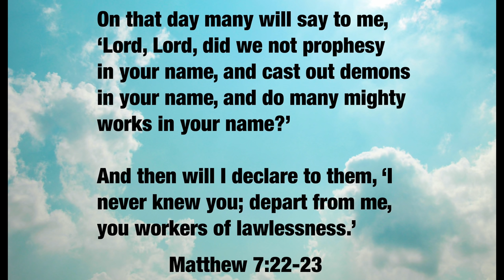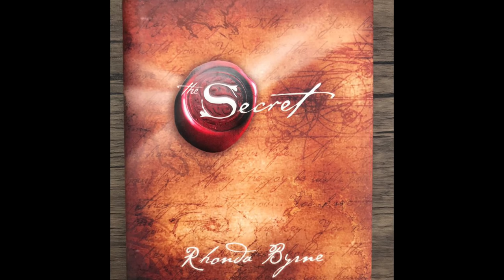From Occult to Jesus: How Jac Marino was saved out of a demonic secret society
Jac Marino wanted control over her tumultuous life. She was obsessed with sorcery in Disney films and the promises of The Secret. Searching for secret wisdom, Jac joined the occult Hermetic Order of the Golden Dawn where she was initiated with rituals. Still, she could not find peace, and neither could the elders in her secret society. When her grandfather told Jac that Jesus is the way, the truth, and the life, Jac was deeply offended. Then, during a frightening demonic experience, Jac called out to Jesus. She realized that Jesus really IS the Son of God, and she began studying the Bible. She repented and believed in the Gospel, and was born-again and baptized.  Today, Jac is on staff at Redeemer Bible Church in Arizona.

Highly recommended Costi Hinn’s books:
God, Greed and the (Prosperity) Gospel
Defining Deception
More Than a Healer: Not the Jesus You Want, but the Jesus You Need

Note from Doreen Virtue: I have had comments turned off of all my videos since 2009 because I don’t have an assistant or moderator, and my schedule is super busy. You can write to me directly at Instagram.com/DoreenVirtue